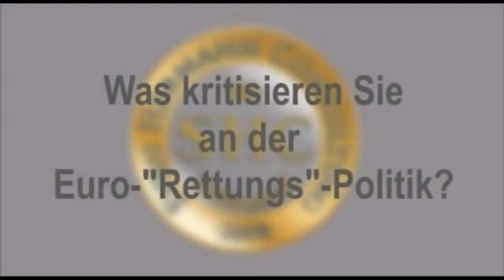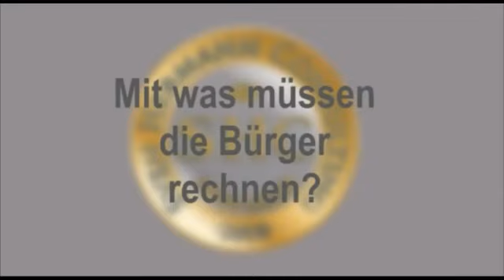Prof Dr Karl Albrecht Schachtschneider Europa geht unter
Die Revolution wird blutig niedergeschlagen. Elend und Hunger kommt. Europa wird erzwungen. Die ziehen das bis zum Ende durch.
Prof. Schachtschneider bietet ein Einblick in die Zukunft und gibt Tipps für die Vorsorge.Währungsfragen, Europa, ESM, Vermögenssicherung und die allgemeine Krisenvorsorge waren unter anderem Themen auf unserem Kongress "Crash, Chaos, Chance! Teil II" am 08. und 09. September in Fulda.
Einer der Referenten: Der Staatsrechtler und Euro-Kläger Prof. Dr. Karl Albrecht Schachtschneider.
SHC hat mit ihm über die aktuelle Situation in Deutschland und Europa, die Folgen der Euro-"Rettungs"-Politik für die Bürger sowie die Möglichkeiten gesprochen und sich vor all dem zu schützen.